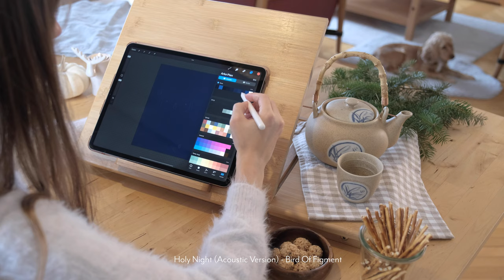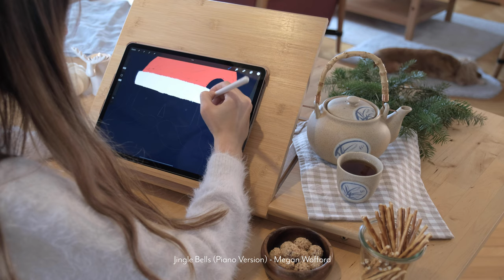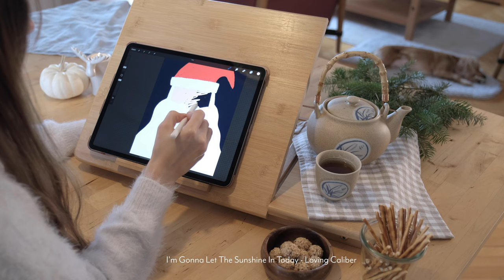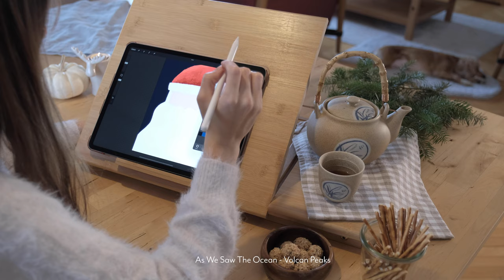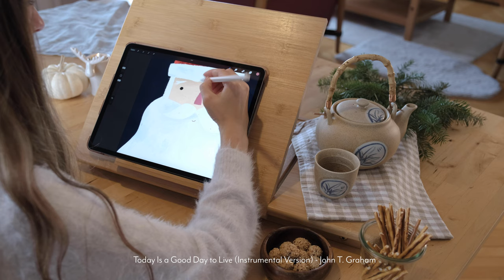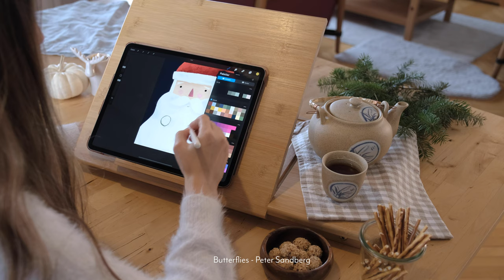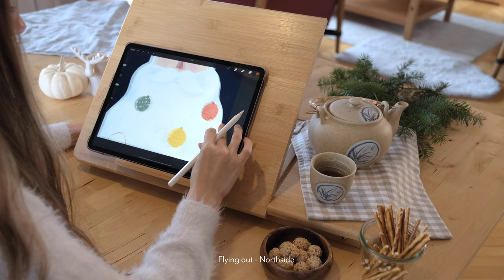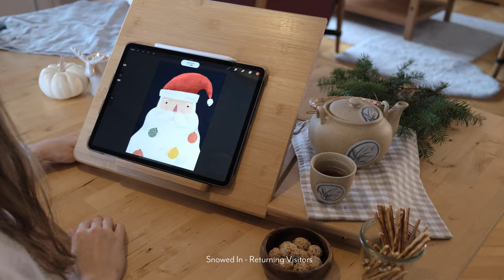Draw With Me 🎅 Relaxing Music Playlist ㅣHedi's Daily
Hi everyone

00:00 Holy Night (Acoustic Version) - Bird Of Figment
03:00 Jingle Bells (Piano Version) - Megan Wofford
06:07 Softly, Gently - Jon E. Amber
08:09 I'm Gonna Let The Sunshine In Today - Loving Caliber
11:10 I Saw Three Ships (Guitar Version) - Roots and Recognition
13:22 As We Saw The Ocean - Volcan Peaks
16:45 Today Is a Good Day to Live (Instrumental Version) - John T. Graham
21:10 Sway Together - Hannah Juanita
24:30 Butterflies - Peter Sandberg
26:38 Every Step of the Way (Instrumental Version) - Scott Panther
30:04 Flying out - Northside
33:20 Snowed In - Returning Visitors

🍧 Camera info: Fujifilm xt-4
🍧 Editing: Adobe Premiere cc